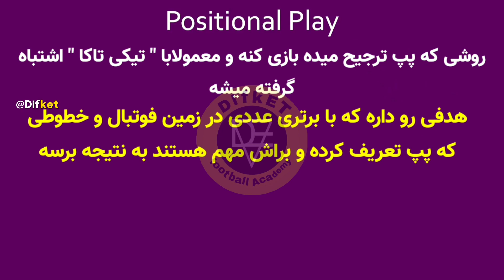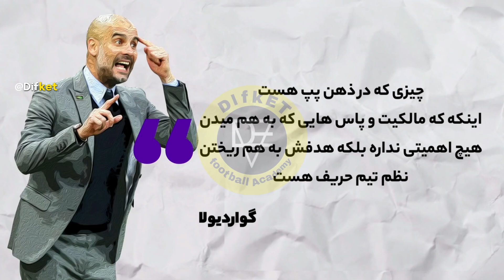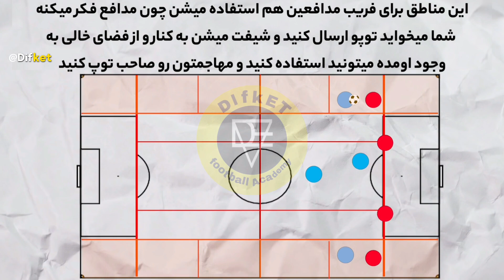منطقه بندی زمین فوتبال ، مناطق کلیدی زمین فوتبال و کاربرد آنها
پیج تخصصی فوتبال  👈  @difket   👉